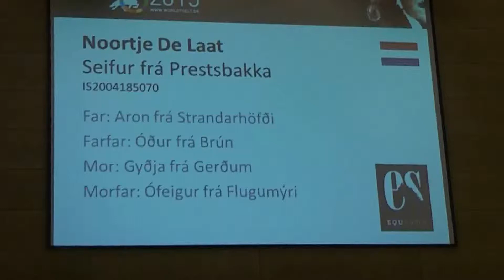Kopie van Seifur frá Prestsbakka, OD15F1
Seifur frá Prestsbakka - Noortje De Laat.
F1 fivegait, Worldtölt Odense (DK) 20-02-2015